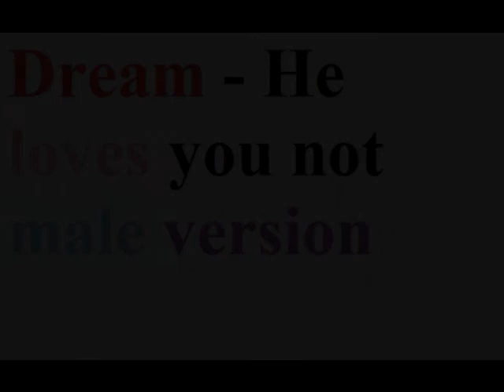New Dream - He loves you not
He loves you not - New Dream (male version) by Somebestmusic101